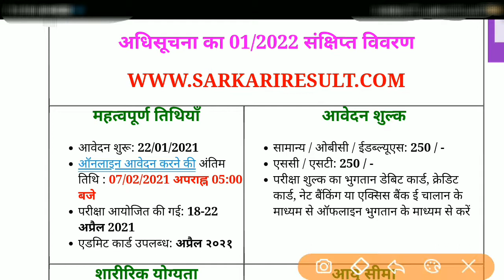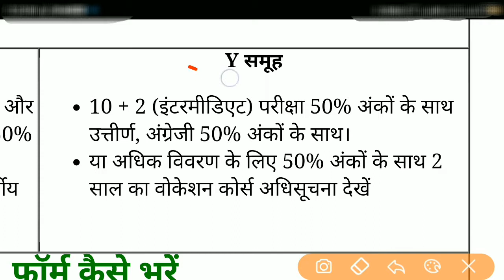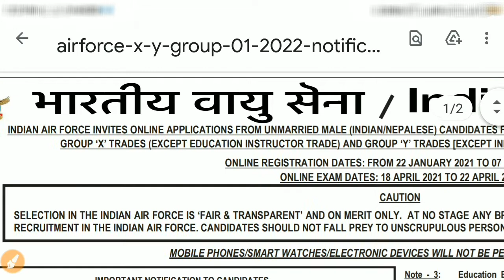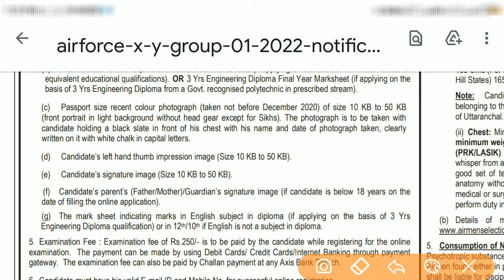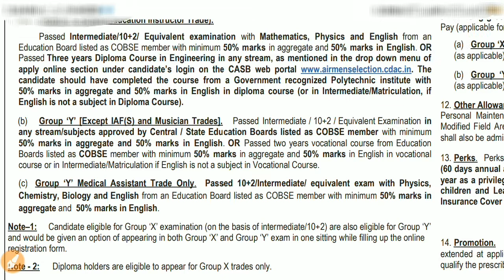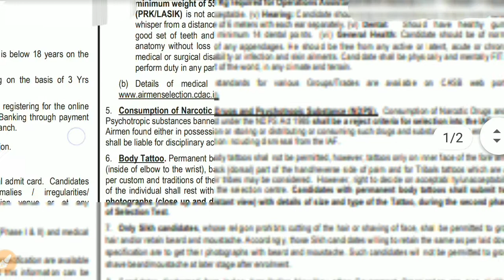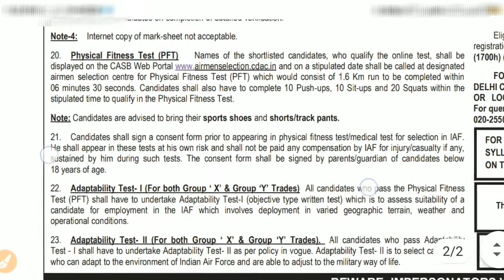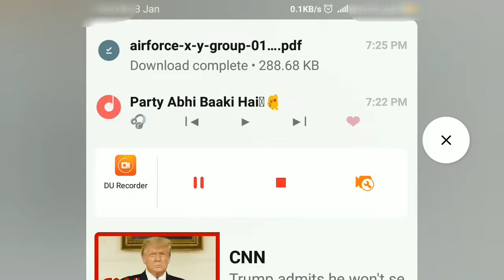air force new vacancy 2021,indian air force x and y group recruitment 2021, genius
Genius, genius Sagar, Ramayan, mahabharat, Bhagwat Geeta,gita motivational video, chanakya neeti, chanakya,
Viable, viable motivational video, motivational video

महत्वपूर्ण तिथियाँ

आवेदन शुरू: 22/01/2021ऑनलाइन आवेदन करने की अंतिम तिथि : 07/02/2021 अपराह्न 05:00 बजेपरीक्षा आयोजित की गई: 18-22 अप्रैल 2021एडमिट कार्ड उपलब्ध: अप्रैल २०२१

आवेदन शुल्क

सामान्य / ओबीसी / ईडब्ल्यूएस: 250 / -एससी / एसटी: 250 / -परीक्षा शुल्क का भुगतान डेबिट कार्ड, क्रेडिट कार्ड, नेट बैंकिंग या एक्सिस बैंक ई चालान के माध्यम से ऑफलाइन भुगतान के माध्यम से करें

शारीरिक योग्यता

ऊंचाई: 152.5 सीएमएसछाती: न्यूनतम विस्तार : 5 सीएमएसन्यूनतम वजन: 55 KG

आयु सीमा

X समूह और Y समूह दोनों परीक्षा के उम्मीदवारों की आयु 16/01/2001 से 29/12/2004 के बीच है ।के लिए अधिक जानकारी कृपया अधिसूचना पढ़ें

पात्रता

एक्स ग्रुप (तकनीकी)

10 + 2 परीक्षा गणित, भौतिकी और अंग्रेजी विषय के साथ न्यूनतम 50% अंकों के साथ उत्तीर्ण की ।या 50% अंकों के साथ तीन वर्षीय पॉलिटेक्निक डिप्लोमा उत्तीर्ण

Y समूह

10 + 2 (इंटरमीडिएट) परीक्षा 50% अंकों के साथ उत्तीर्ण, अंग्रेजी 50% अंकों के साथ।या अधिक विवरण के लिए 50% अंकों के साथ 2 साल का वोकेशन कोर्स अधिसूचना देखें

Important Dates

Application Begin : 22/01/2021Last Date for Apply Online : 07/02/2021 at 05:00 PMExam Held on : 18-22 April 2021Admit Card Available : April 2021

Application Fee

General / OBC / EWS : 250/-SC / ST : 250/-Pay the Examination Fee Through Debit Card, Credit Card, Net Banking or Pay Offline Payment Through Axis Bank E Challan Only

Physical Eligibility

Height : 152.5 CMSChest : Minimum Expand : 5 CMSMinimum Weight : 55 KG

Age Limit

X Group & Y Group Both Exam Candidates Age Between 16/01/2001 to 29/12/2004.For More Details Kindly Read the Notification

Eligibility

X Group (Technical)

10+2 Exam Passed with Math, Physics and English Subject with Minimum 50% Marks.OR Passed Three Year Polytechnic Diploma with 50% Marks

Y Group

10+2 (Intermediate) Exam Passed with 50% Marks, English 50% Marks .OR 2 Year Vocation Course with 50% Marks for More Details See Notification